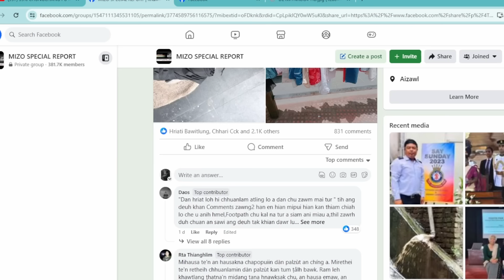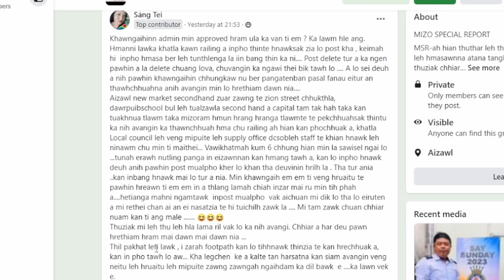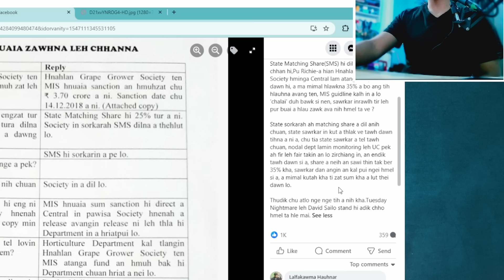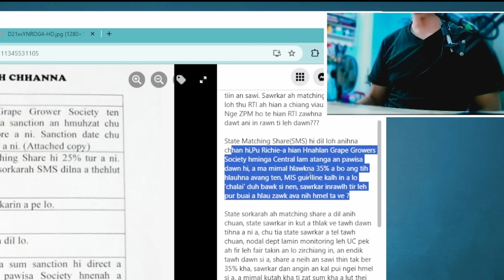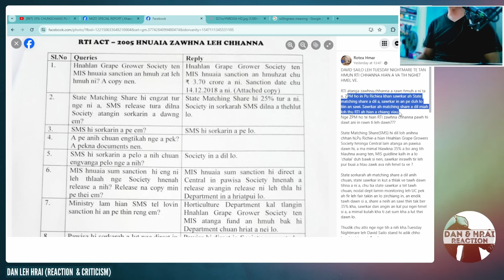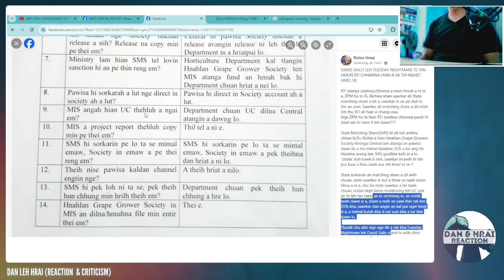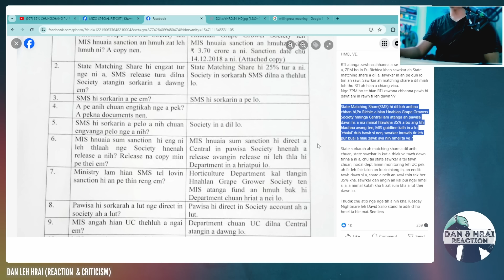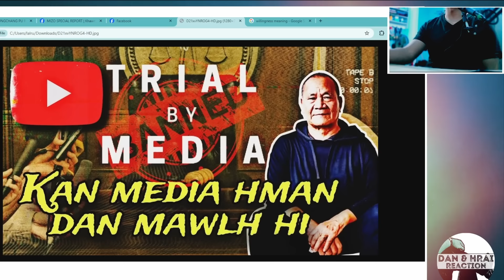Document an tih chu han chip chhin teh ang🔥🔥